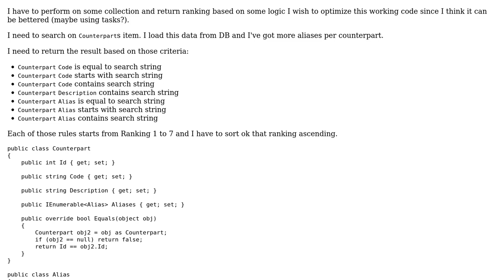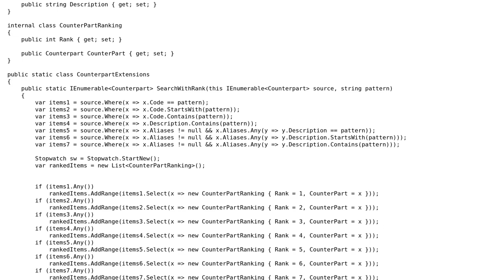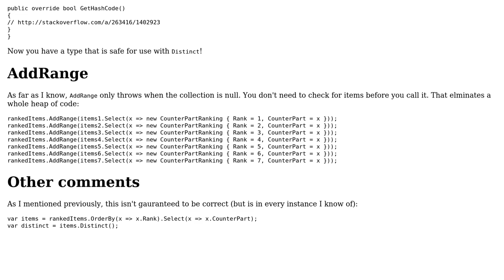Optimize LINQ search with custom fixed ranking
With thanks & praise to God, and with thanks to the many people who have made this project possible! | Content (except music & images) licensed under CC BY-SA | Music | Images & others | With thanks to user RobH user Jamal user advapi and the Stack Exchange Network Trademarks are property of their respective owners. You are responsible for your own actions.